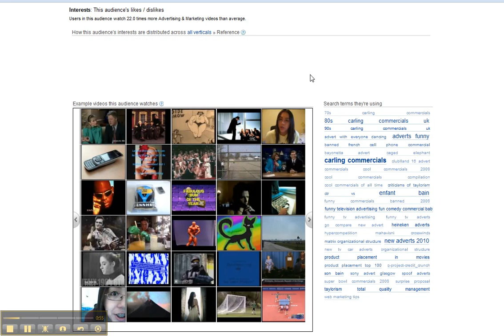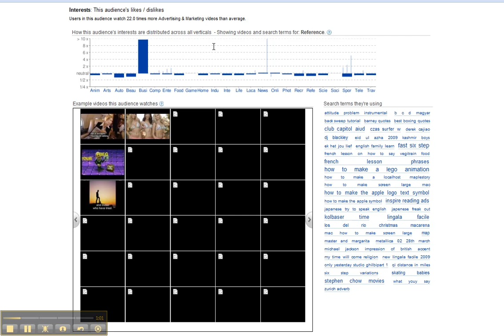Insights for audience based on demographics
Rax Lakhani discovers what different audiences like doing on YouTube. This example is for those in the UK who are into Advertising & Marketing.